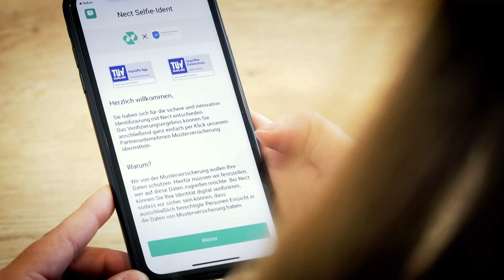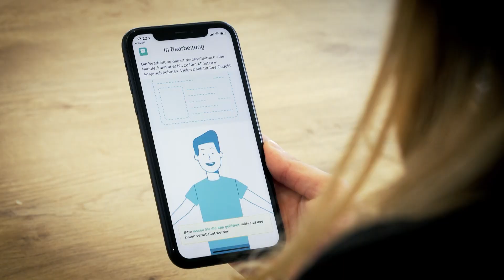Existenzgründer 2020: Nect GmbH | Hamburger Sparkasse | Hamburger Gründerpreis 2020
Hamburger Gründerpreis 2020: Der Preis für den erfolgreichsten Existenzgründer geht an das 2017 gegründete Hamburger Tech-Startup Nect Das Unternehmen entwickelt Self-Service-Produkte für eine sichere und einfache Identitätsprüfung per App. Diese basiert auf dem Robo-Ident-Verfahren, welches bisher vorrangig von Banken und Versicherungen eingesetzt wird. Aber auch staatliche Institutionen wie die Bundesagentur für Arbeit oder die Hamburgische Investitions- und Förderbank greifen bereits auf die Technologie von Nect zurück. Nutzer müssen nur ihren Reisepass oder Personalausweis abfilmen und ein Selfie-Video aufnehmen. Künstliche Intelligenz (KI) bestätigt dann die Identität in Sekunden.

Sie haben eine Idee – und viele Fragen: Wie stelle ich meine Finanzierung auf die Beine? Woran muss ich alles denken? Die Antworten sind so einzigartig wie Ihr Geschäftsplan. Mit der Gründungsberatung der Haspa profitieren Sie von der Erfahrung und vom Wissen unserer Start-up-Berater vor Ort.